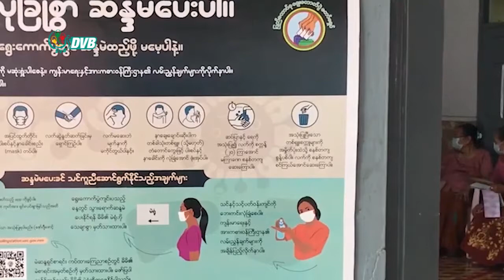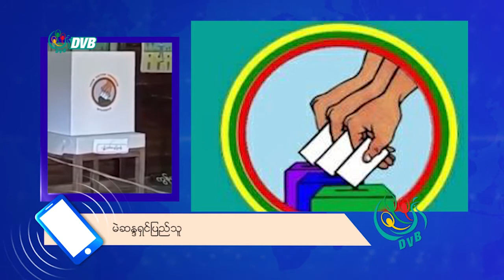DVB - မဲလာပေးသူတိုင်း M95 mask ပေးသွားမယ်လို့ အင်းစိန်မြို့နယ် ရွေးကောက်ပွဲကော်မရှင် ပြော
Covid19 ကာကွယ်ရေးအတွက် M95 maskတစ်ခုစီကို ဆန္ဒမဲလာပေးမယ့် မဲဆန္ဒရှင်တိုင်းကို ဝေငှပေးသွားဖို့ ရှိနေတယ်လို့ အင်းစိန်မြို့နယ်ရွေးကောက်ပွဲကော်မရှင် တာဝန်ရှိသူကပြောပါတယ်။ ဒီသတင်းကို မေစုပေးပို့ ထားပါတယ်။